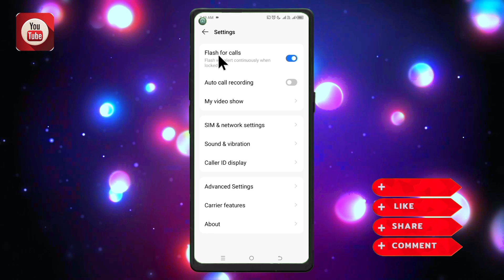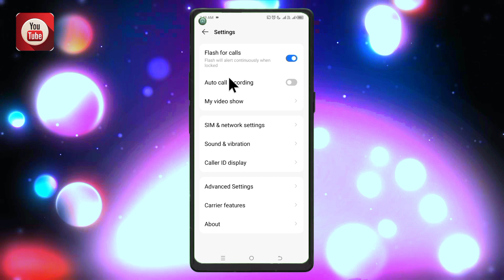Automatic call recording kaise kare ? How to record all calls automatically